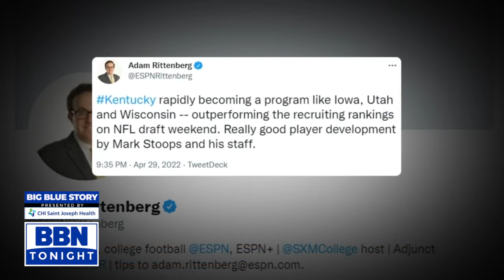NFL Draft RECAP (5-2-22)